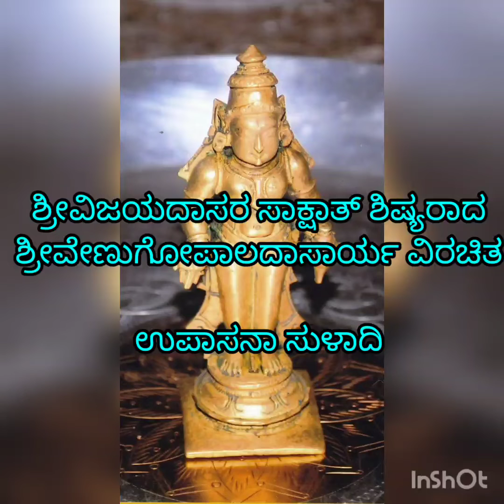"Thadavyake thili manave odiya vittalana",Upasana suladi,Venugopala dasara rachane,by Nandini Sripad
ಶ್ರೀವಿಜಯದಾಸರ ಸಾಕ್ಷಾತ್ ಶಿಷ್ಯರಾದ
ಶ್ರೀವೇಣುಗೋಪಾಲದಾಸಾರ್ಯ ವಿರಚಿತ

ಉಪಾಸನಾ ಸುಳಾದಿ

(ಸಕಲ ಬಹಿರಂತರವ್ಯಾಪ್ತ ಶ್ರೀಹರಿಯ ಧೇನಿಸಿ ಉಪಾಸನೆ ಮಾಡುವ ಕ್ರಮ.)

ರಾಗ ಮುಖಾರಿ

ಧ್ರುವತಾಳ

ತಡವ್ಯಾಕೆ ತಿಳಿ ಮನವೆ ಒಡಿಯ ವಿಟ್ಠಲನ ಮಹಿಮೆ
ದೃಢವಾಗಿ ಬುದ್ಧಿಯಿಂದ ಬಿಡದೆ ಸಂಚರಿಸು
ಜಡವೆಲ್ಲ (ಜಡವಲ್ಲ) ಹರಿಯ ಮಹಿಮೆ ನುಡಿಯಲಾ ಹರಿನಾಮಾ
ಪೊಡವಿ ಪ್ರಾಣಿಗಳ ಒಡಲೊಳಿದ್ದು
ನಡೆದು ನಡೆಸುವನು ನುಡಿದು ನುಡಿಸುವನು
ಪಿಡಿದು ಪಿಡಿಸುವನು ತಡೆದು ತಡೆಸುವನು
ಜಡಜ ಸಂಭವ ಸಿರಿ ಮೊದಲಾದವರಿಗೆಲ್ಲ
ತುಡುಕಿ ಒಂದಾದರು ಎವೆ ಇಡಲು ಸ್ವಾತಂತ್ರವಿಲ್ಲ
ಬಡವರಾಧಾರಿ ವೇಣುಗೋಪಾಲವಿಟ್ಠಲನು
ಸಡಗರದ ಲೀಲೆ ಸಕಲ ಕಾಲದಿ ಮಾಳ್ಪ ॥ 1 ॥

ಮಟ್ಟತಾಳ

ಇದೆ ಜಪವೆಂದೆನ್ನು ಇದೆ ತಪವೆಂದೆನ್ನು
ಇದು ತಿಳಿದು ಸರ್ವ ಸಾಧನವೆಂದೆನ್ನು
ಅದುಭೂತ ಚರಿತ ಅಗಾಧ ಮಹಿಮ
ಸದಮಲಾನಂದನ್ನ ಹೃದಯದೊಳಗೆ ಪಥ ವಿ -
ಡಿದು ಮೌಳಿಯ ಪರ್ಯಂತದಲ್ಲಿ
ಪದುಮಾಷ್ಟ ದಳದೊಳಗೆ ಚಿಂತಿಸಿ ಸತತ
ಬುಧಜನ ಸಂಗತಿಯ ಪಡೆದು ಪಾಪವ ಕಳೆದು
ಸುಧೆ ಉಂಡ ತೆರದಿ ಸುಮುಖದಿ ಸಂಚರಿಸು
ಮಧುವೈರಿ ವೇಣುಗೋಪಾಲವಿಟ್ಠಲನ್ನ
ಬದಿ ದೂರವೆರಡು ಸ್ಥಳದಲ್ಲಿ ಧೇನಿಸುತ ॥ 2 ॥

ತ್ರಿವಿಡಿತಾಳ

ಕೋಪ ನೀಗುವದು ತಾಪ ನೀಗುವದು
ಭೂಪರ ಸೇವಿಸಿ ತಾಪಸರನುಸರಿಸು
ಅಪವರ್ಗ ದಾರಿ ರಾಪಾಗದಂತೆ ನೀ
ಖ್ಯಾಪಿ ಖ್ಯಾಪಿಗೆ ತಿಳಿದು ಪಾಪದೂರನಾಗು
ರೂಪ ಅಪರೂಪದಲಿ ಶ್ರೀಪತಿಯ ಮೂರುತಿ
ಆಪಾದ ಶಿರಸದಿ ಅವಯವ ಸಹಿತ ಸ್ವ -
ರೂಪವ ಇರನೋಡಿ ಅಲ್ಲಲ್ಲೆ ಸಿರಿ ವಾಯು
ಆ ಪುರವೈರಿ ಅಮರೇಶ ಮೊದಲಾದ
ತಾಪಸರಿಂದಲಿ ಸೇವೆಯ ಕೊಳುತಲಿ
ಶ್ರೀಪತಿ ವೇಣುಗೋಪಾಲವಿಟ್ಠಲನ್ನ ಚಿಂತಿಸು
ವ್ಯಾಪಾರ ಸಕಲ ಶ್ರೀಹರಿಯಾಧೀನವೆನ್ನು ॥ 3 ॥

ಅಟ್ಟತಾಳ

ತನುವು ನಿನ್ನದೆನ್ನು ಮನವು ನಿನ್ನದೆನ್ನು
ವನಿತೆ ಮೊದಲಾದ ಸಕಲ ಸಂಪತ್ತು ಯ -
ಳ್ಳಿನಿತು ಎನ್ನದಲ್ಲ ಯಾವತ್ತು ನಿನ್ನದು
ಕನಸು ಸುಷುಪ್ತಿ ಜಾಗರಾದಿಗಳಲ್ಲಿ
ಮಿನುಗುವ ಶುಭಂಗಳು ಏನೇನು ಆದರು
ಘನ ಮಹಿಮನೆ ನಿನ್ನವೆನ್ನು ಮತ್ತೆ ಎನ್ನು
ಅನಿಮಿತ್ಯ ಬಂಧು ವೇಣುಗೋಪಾಲವಿಟ್ಠಲನು
ದಿನದಿನದಲ್ಲಿ ಸುಖವನಧಿ ಸೇರಿಸುವನು ॥ 4 ॥

ಆದಿತಾಳ

ನಾನು ನಿನ್ನಾಧೀನ ನಾನಾವಿಧ ಕ್ರಿಯಂಗಳು
ನೀನು ನೇಮಿಸಿದಂತೆ ಮಾಡುವೆನೊ ಎಂದು
ಮಾನಸದಿ ಕ್ರಿಯಗಳಿಗೆ ನೀನೆ ಪ್ರೇರಕನೊ ಸ್ವಾಮಿ
ದಾನವ ದೇವತೆಗಳ ಹೊರಗೆ ಒಳಗೆ ನೀನೆ ಇದ್ದು
ಮಾಣದೆನ್ನ ಮಾಜದೆನ್ನ ಪ್ರಾಣಪ್ರೇರಕ ನೀ ಎಂದು
ಮೇಣು ಚಿಂತೆಯ ಮಾಡಿ ಭವದ ಕಾನನವ ದಾಟುವದು
ವಾಣಿಯರಸನೊಡಿಯಾ ವೇಣುಗೋಪಾಲವಿಟ್ಠಲನು
ಆನು ನಿನ್ನಾಧೀನನೆಂಬ ಜ್ಞಾನಪೂರ್ಣನ ಮಾಡೆ ಇನ್ನು ಎನ್ನ ॥ 5 ॥

ಜತೆ

ಬಾಹಿರಂತರ ಭರಿತಾ ವೇಣುಗೋಪಾಲವಿಟ್ಠಲನ್ನ
ಸ್ನೇಹದಿಂದಲಿ ನೆನೆದು ಸುಖಿಸುವದು ॥